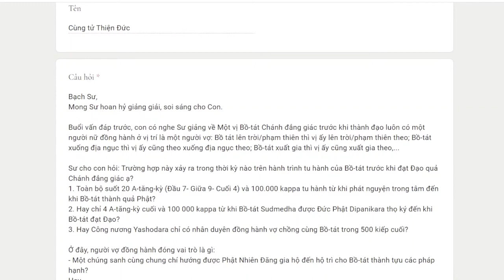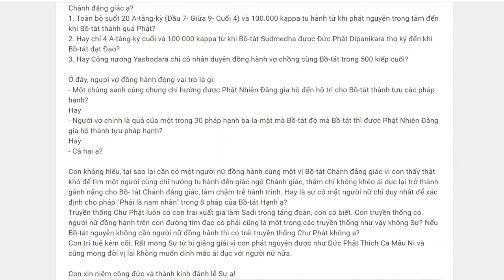743. Tại sao Bồ Tát lại có người nữ bên cạnh?